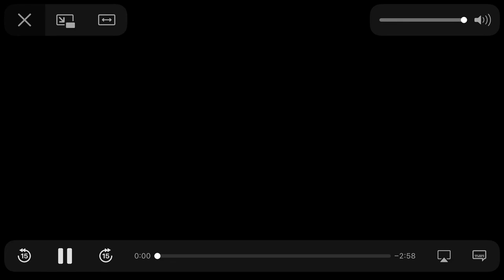Mnozil Brass - Crazy Mexicans 2005